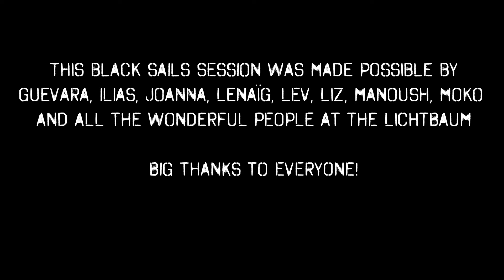ili & the black sails - on my way home [Session @ Lichtbaum Gathering 2020]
- Black Sails Session - on my way home
We apologize for the very low sound quality, but hope you still enjoy the video and session.
Recorded and produced by ili and the black sails
2020 Lichtbaum